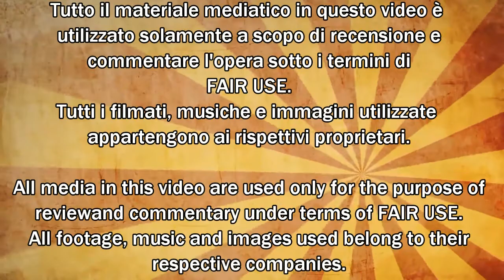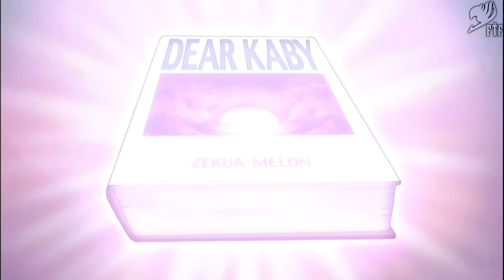FAIRY TAIL [Saga: INIZIO] - Riassunto | w/Anime World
Ecco una nuova serie con Matteo di Anime World. Forse, faremo tutte le saghe, quindi se vi piace questo video o avete consigli per la prossima saga ditelo nei commenti.